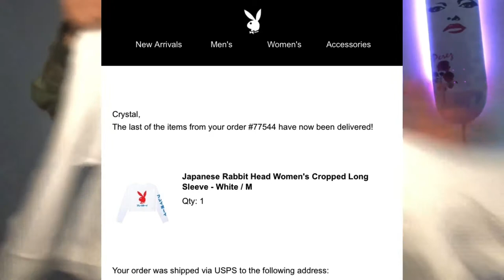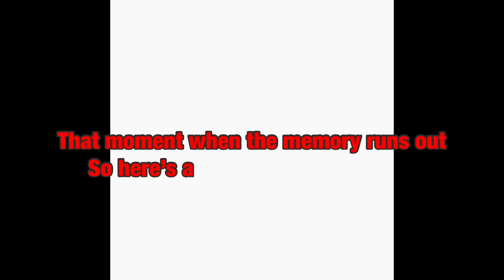STIMMY Try-On Haul 🛍 PLAYBOY *Story Time* | Crystal Perez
My 1st online retail experience with Playboy

Issa try-on haul AND a story time!